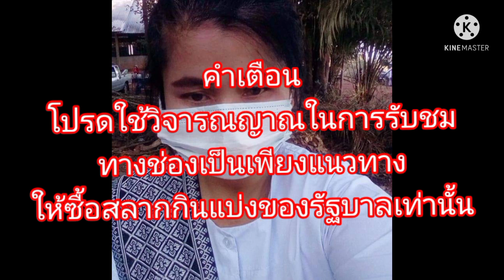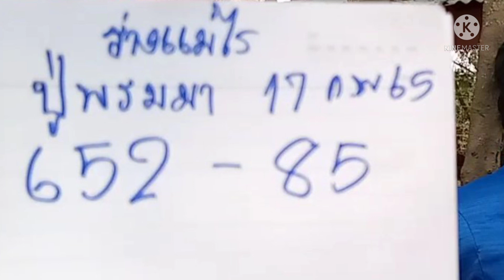ปู่พรหมมาประทับร่างแม่ไล่กะทันหัน